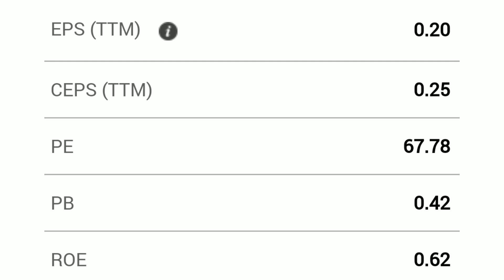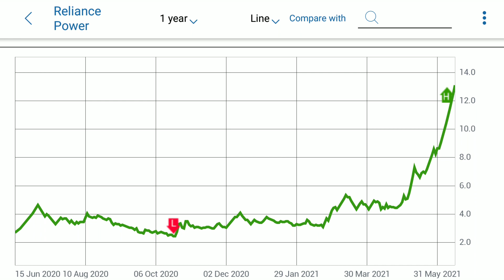Reliance Power latest news | अब इसके दौड़ने के दिन शुरू होने वाले हैं।